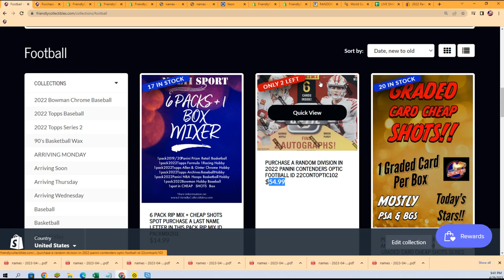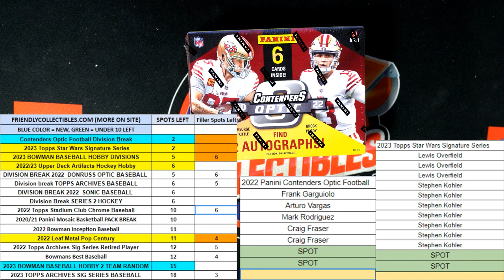2022 Panini Contenders Optic Football FILLER ID 22CONTOPTIC102